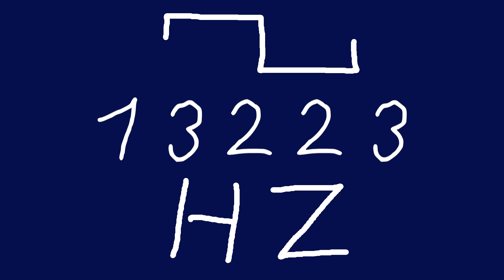13223 hz square